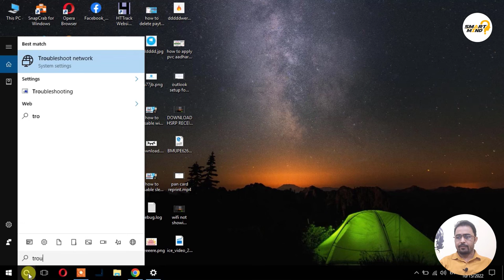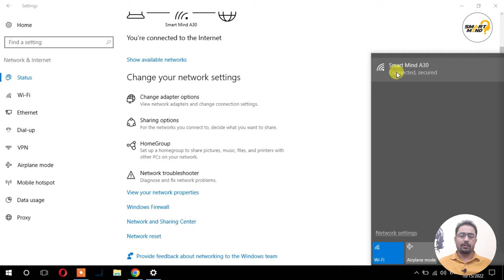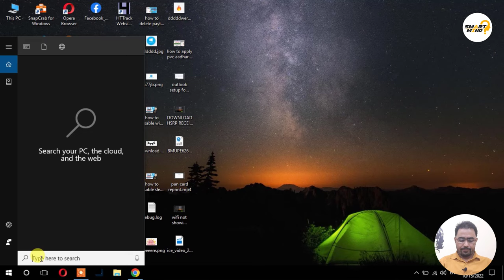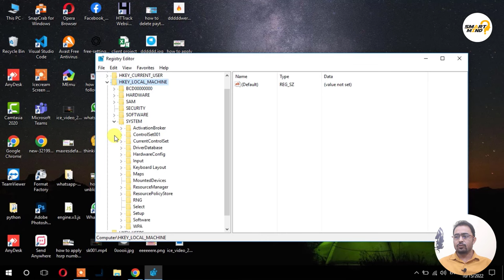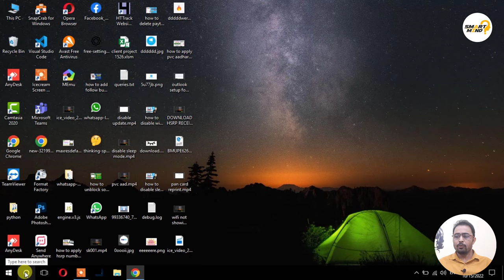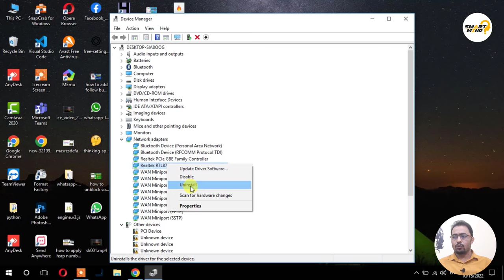mobile hotspot not connect | mobile hotspot not connecting to computer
Hi Guys!
aaj ke is video me main aapko bataunga kaise aap apne mobile hotspot ke issue ko door kar sakte hai agar aapke mobile ka hotspot aapke pc or laptop se connect nahi ho pa raha hai to aisi condition me aap apne mobile ke hotspot aur laptop ki setting ko kaise reset kar sakte hai so lets start right now.

1. we cant set up mobile hotspot
2. we cant setup mobile hotspot
3. mobile hotspot not working in windows 10
4. fix we cant set up mobile hotspot
5. mobile hotspot not connect
6. mobile hotspot windows 11 not working
7. mobile hotspot not working
8. mobile hotspot not connecting to computer
9. mobile hotspot not detecting on laptop
10. mobile hotspot not working in windows 10 laptop
11. fix mobile hotspot not working in windows 10
12. mobile hotspot connected but not working
13. mobile hotspot not working in windows 11
14. mobile hotspot not connected to laptop
15. mobile hotspot not connecting
16. mobile hotspot not connecting to laptop windows 10
17. how to fix windows 10 mobile hotspot not working
18. mobile hotspot not working in windows 10 pc
19. mobile hotspot not working dell